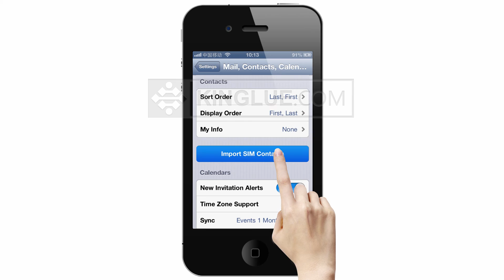How to Import/Copy/Move/Transfer SIM Contacts to your iPhone 5S/5C/5/4S/4/3GS ?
Switched your old phone to a new iPhone? Adding the contacts one by one on the tiny keyboard of the iPhone? This video tutorial will show you how to transfer the contacts from SIM card to your iPhone at ease.